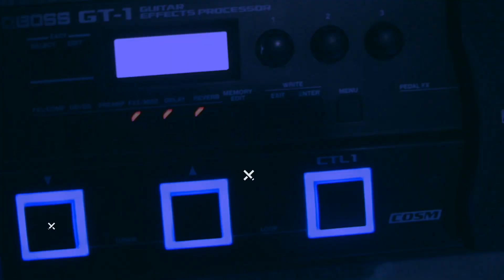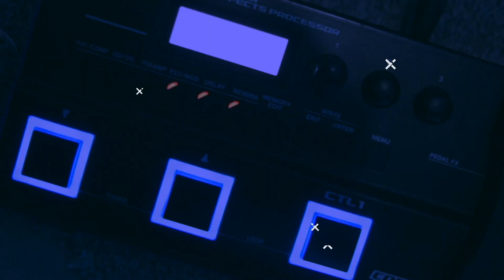Just the two of us Bill Withers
just the two of us,two of us lyrics,the beatles,just the two of us tiktok,Just the two of us Bill Withers